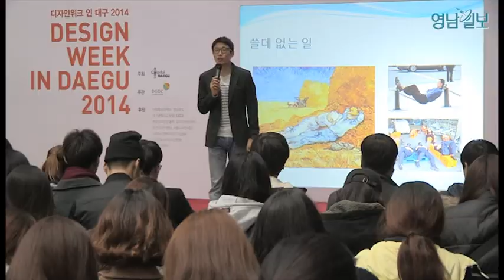디자인위크 인 대구 2014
대구시가 주최하고 대구경북디자인센터가 주관하는 '디자인위크 인 대구 2014'가 30일까지 엑스코와 대구경북디자인센터에서 계속된다.

'모두의 행복, 디자인'이라는 주제로 열리는 이번 이번 행사는 주제관과 기획관, 특별관 등 7개 전시공간에서 지역 중소업체 및 디자인 전문기업의 제품을 전시한다.

이와함께 대구의 안전마을 만들기 추진사례를 중심으로 한 '셉테드(CPTED) 활성화 포럼, 디자인콘서트, 잡페어 등도 진행된다.